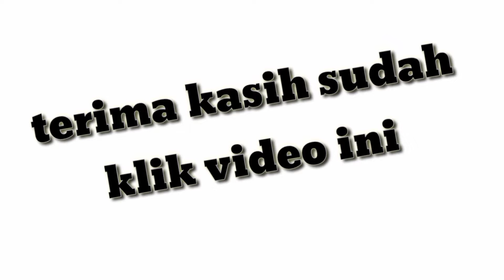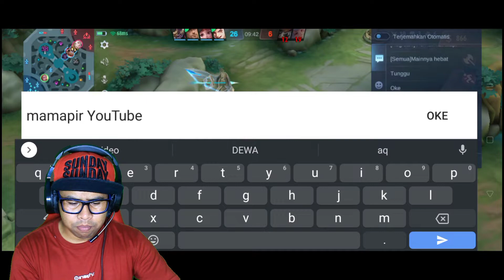ODETTE GAMEPLAY Ketemu PROPLYER Angela Di mobde RANK _ MOBILE LEGENS BANG BANG INDONESIA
.video kali ini aku main game MOBILE LEGENDS BANG BANG pakai Hero mage ODETTE

mode rank
mode rank
tutorial odette
mode rank
jangan lupa selalu dukung channel aku walaupun